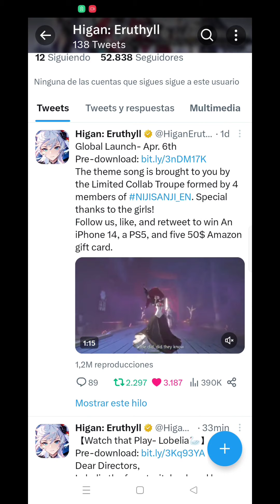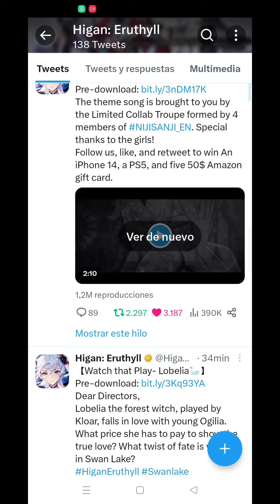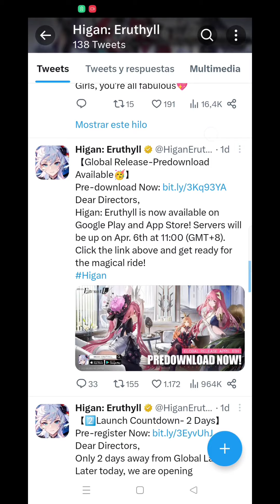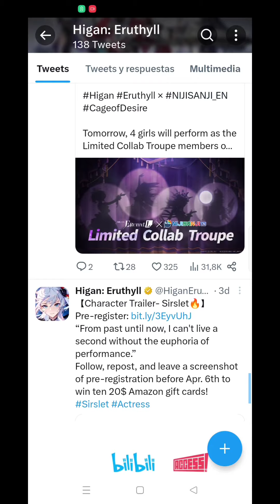😱SALE MAÑANA😱NUEVO JUEGO GACHA PREREGISTRO Y PREMIOS INCREIBLES HIGAN ERUTHYLL GLOBAL ESPAÑOL